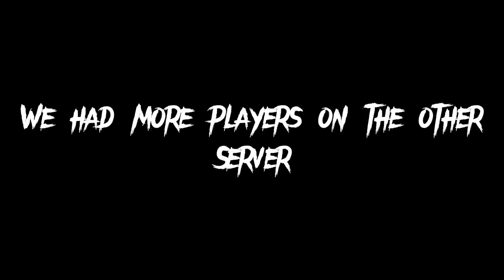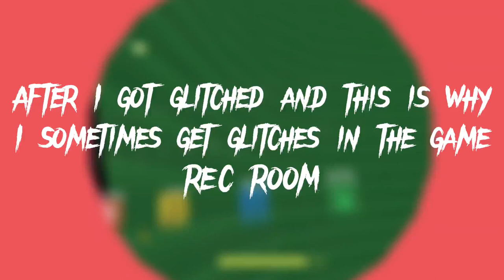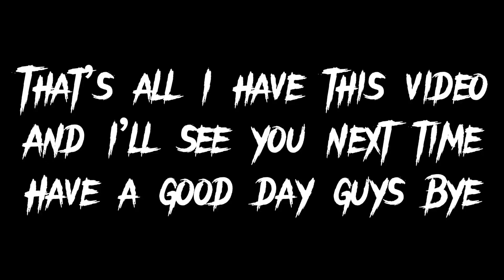I played Ignited Foxy in rec room VR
Hey guys sorry and I know that it's been long time I haven't never upload of me playing so I hope you guys have a good day.